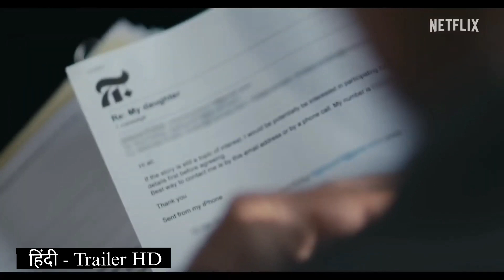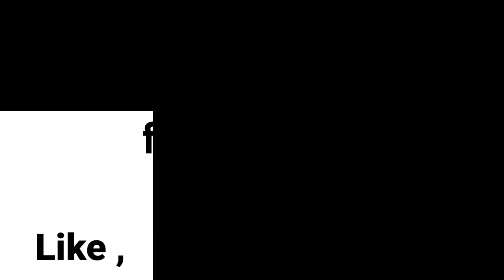मनी शॉट (2023) MONEY SHOT : THE PORNHUB STORY हिंदी TRAILER | हिंदी Trailer HD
Follow the rise of the most famous adult entertainment platform and the recent backlash it has received.